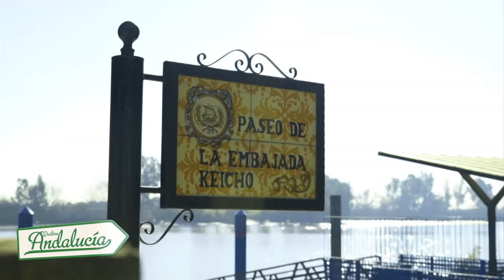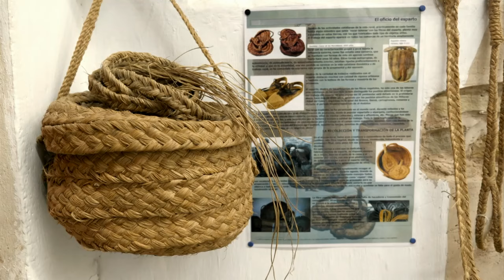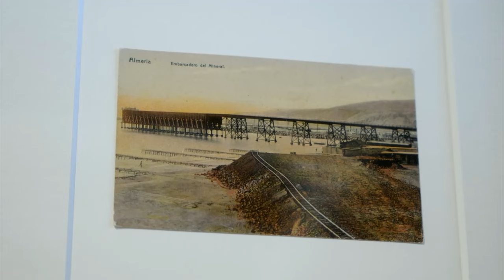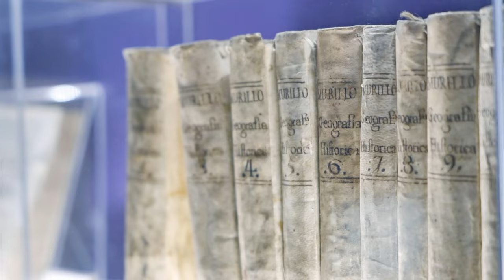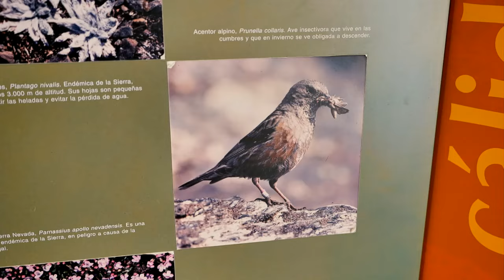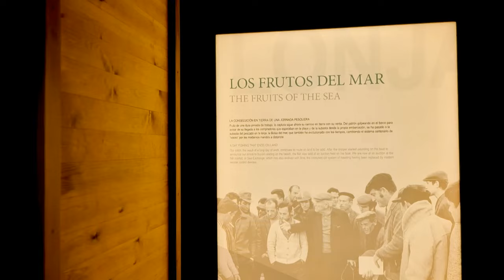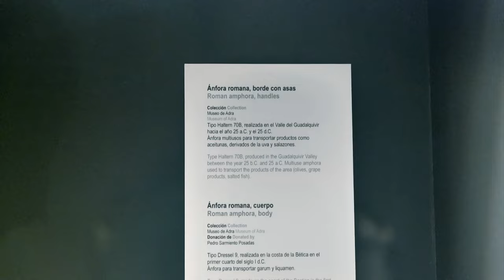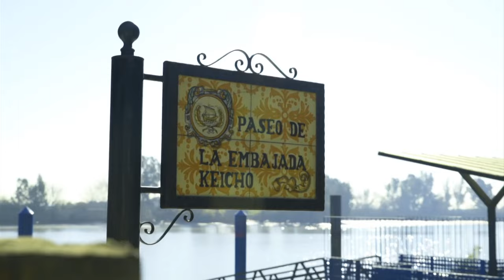Destino Andalucía | Almería, alma de artista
“Destino Andalucía” en esta ocasión está plenamente dedicado a la provincia de Almería. Un monográfico con rutas que atraviesan el territorio almeriense de este a oeste descubriendo desde la belleza natural de su desierto a la cultura que encierran sus galerías de arte.
Recorremos espacios expositivos como pinacotecas, centros de interpretación o galerías de arte para ver la relación de estas salas con el paisaje, las costumbres, los recursos naturales o la historia de cada comarca. Nos impregnamos de las tradiciones más ancestrales y saboreamos platos que llevan siglos deleitando a los viajeros.
El espacio ‘Mi rincón favorito’ cuenta con el bailaor sevillano David Coria, considerado como uno de los artistas flamencos con más proyección en el mundo de la danza actual, que nos descubre su lugar favorito de Andalucía.

Visita CanalSur Más para ver los programas completos.